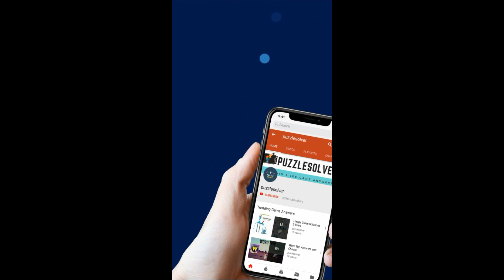Wordbrain Puffin Level 8 Answers Wordbrain Puffin Updated 2020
Wordbrain Puffin Level 8 Answers, The puzzle was updated on February 3, 2020. The answers and the complete walkthrough are as follows.